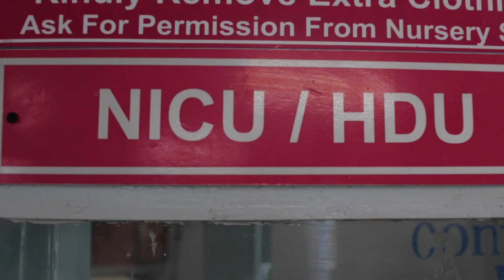Dr. Ima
Kijabe Neonatal Intensive Care Unit